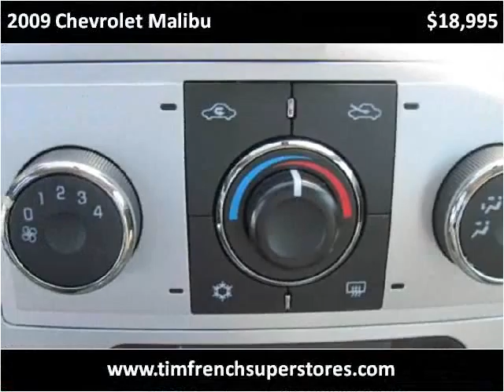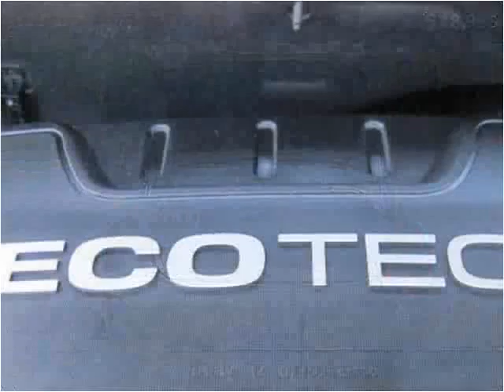2009 Chevrolet Malibu Used Cars Radcliff KY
This 2009 Chevrolet Malibu is available from Tim French Superstores LLC.